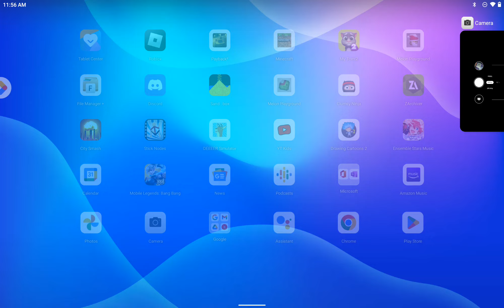I lost my mods in melon playground :(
guys my mod is disappeared and I need your help to get my mods back plz or I'm not making videos :(